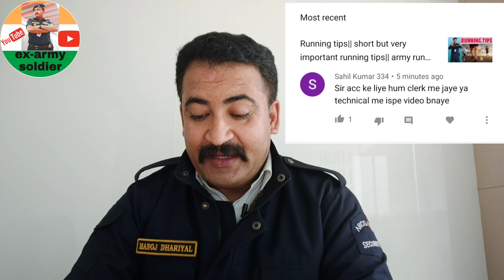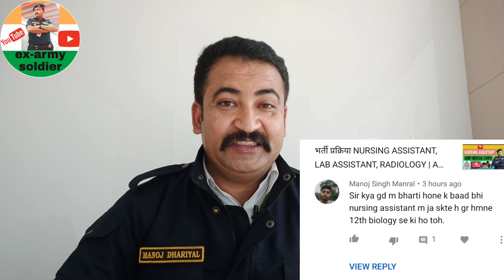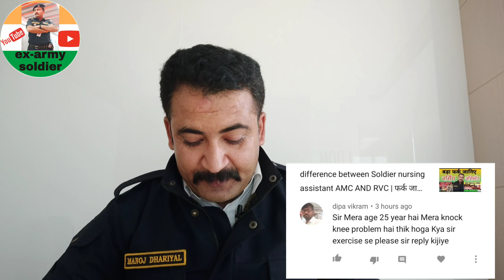HINDUSTAN में जय हिन्द क्यों बोला जाता है? | क्या OTA मे GIRL लेफ्टिनेंट के बाल काटे जाते है? QNA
topic covered👇
1- soldier narsing assistant
2- soldier narsing assistant in amc
3- soldier gd
4- para sf
Soldier  recruitment eligibility and criteria

best book for👇

1- SOLDIER GD

2- SOLDIER TECHNICAL

3- SOLDIER CLERK SKT
Hindi medium

4- SOLDIER NURSING ASSISTANT

5- SOLDIER TRADSMAN

my gear 👇
1- PARA TROOPER BOOTS👇

2- Samsung m51 mobile 👇

3- mi led tv

4- digitek tripod